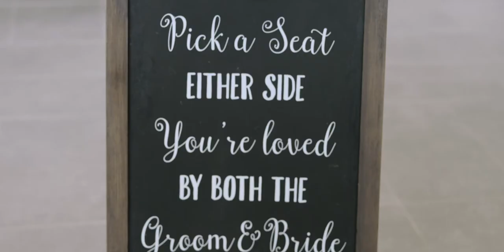You Had Me at Pizza! | Cassandra and Brendan's wedding, Red Deer Golf and Country Club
What did it take to win this Dr./Red Bull Crushed Ice Veteran's heart you ask? A girl who would buy him pizza! They say the way to a man's heart is through the stomache.

Cassandra and Brendan knew pretty early that there was a future in their relationship. Neither are a stranger to skates, Cassandra a figure skater and Brendan a hockey player. It just made sense for Brendan to pop the question on the ice! It doesn't hurt to have Canada's unofficial castle and the rockies in the background. Their Banff engagement was soon celebrated with all their loved ones.

These two are definitely a power couple. They know what they want and have a clear vision of where they're going. Their love is just as strong and determined to succeed.

We are excited to share their wedding story with you and know you'll have a "Crush" on them too!

Natty and Dean

Red Deer Golf and Country Club, Red Deer Alberta, Canada

THE TEAM
Wedding Filmmaker | Humble Pie Productions
Photographer | Hunter Scrimshaw
Ceremony venue | Crossroads Church, Red Deer
Reception venue | Red Deer Golf & Country Club
Officiant | Ken Lehman
Dress | Essence of Australia, Novia Mia Red Deer
Suits | Zara
Hair | Manhattan Hair Co.
Makeup | Brenna Skjonsberg
Cake | Madi Miller, Bake.Patisserie
DJ | Juiced Audio
Rings | James Allan, Ben Moss

Music in this film:
🎵Holding the Heavens by SVVN
🎵 Magic by Heartbreak Kid
🎵You Changed Everything by CHPTRS
🎵Love You Madly by Wishly
🎵LOVE by Prizm

Songs licensed from Music Bed
MB01IBEV7KIILTT

We honestly couldn't do what we do without support. Thank you for helping us tell these stories.

We believe every love story should be told and those memories kept alive.
Getting to tell great love stories in an honest and true way is why we do this. We're always up for adventure and believe every story is worth telling. So let us tell your story.
Coffee, phone, FaceTime, It's all good, we'd love to chat.